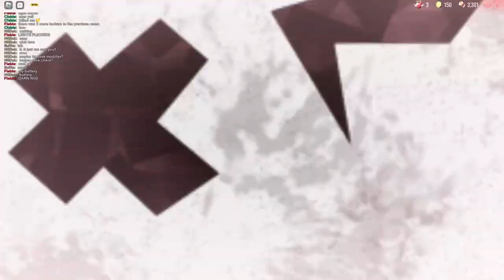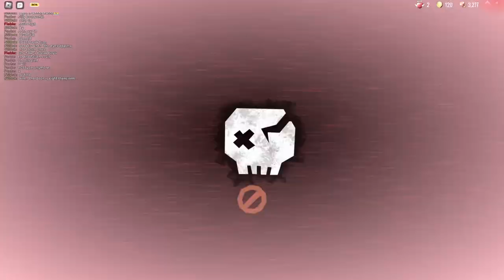Playing the new Doors update WITH FANS (Roblox)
Today me and Tom play the new Doors update with server members!
Some goofy stuff happened so we decided record everything

Hi, I am Fleble, a.k.a. Tim and I make videos about gaming.